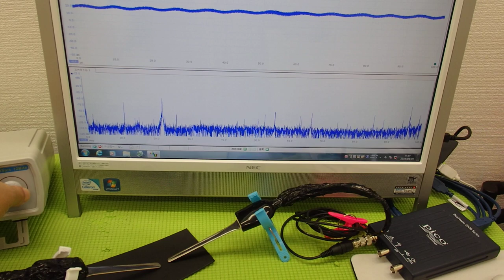表面弾性波を利用した超音波制御技術 ultrasonic-labo